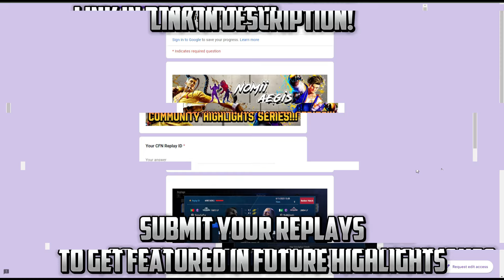SF6 ▰ Ending Walker Amazing ED !! 【Street Fighter 6 Season 2】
About Me:
I am Nauman AKA NoMii Aegis, Playing Fighting Games since childhood,
the main purpose of this channel is to create FGC related stuff,
and for this purpose in-game replay system is used which is openly available for all players